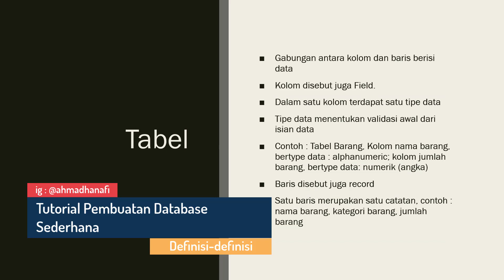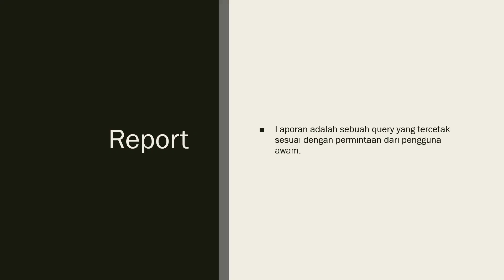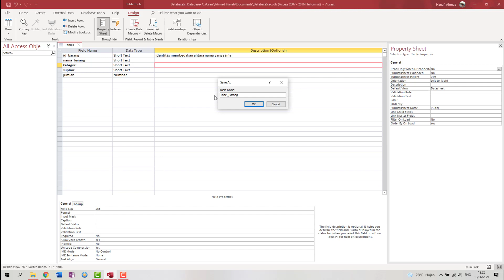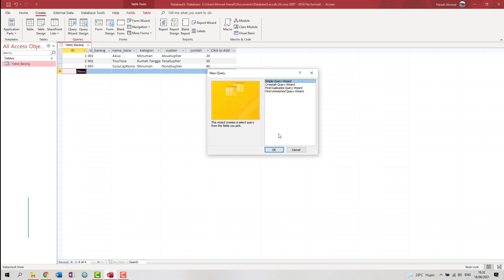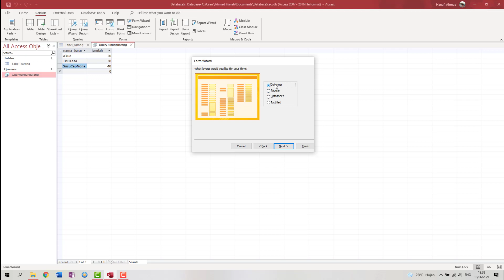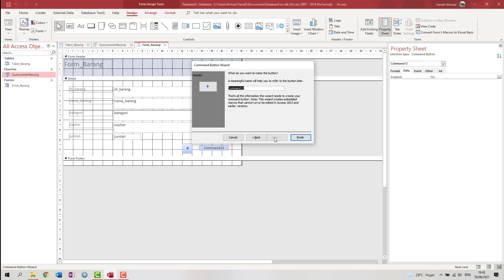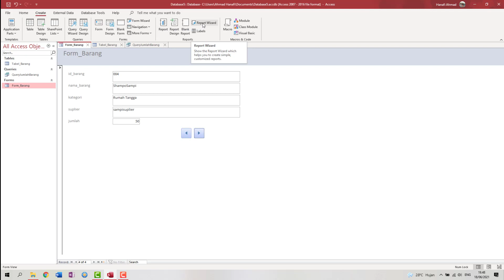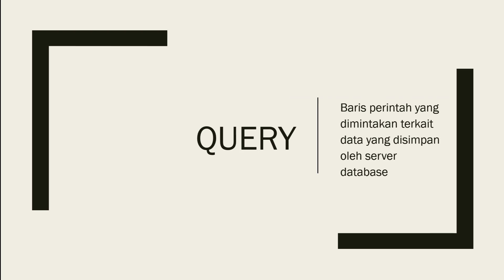Tutorial Pembuatan Database Sederhana Menggunakan Ms. Access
Dalam Video ini berisi tutorial sebagai berikut:
a. MembuatTabel
b. Membuat Query
c. Membuat Forms
d. Membuat Report

Definisi Tabel
■ Gabungan antara kolom dan baris berisi data
■ Kolom disebut juga Field.
■ Dalam satu kolom terdapat satu tipe data
■ Tipe data menentukan validasi awal dari isian data
■ Contoh :Tabel Barang, Kolom nama barang, bertype data : alphanumeric; kolom jumlah barang, bertype data: numerik (angka)
■ Baris disebut juga record
■ Satu baris merupakan satu catatan, contoh : nama barang, kategori barang, jumlah barang

Definisi QUERY
Baris perintah yang dimintakan terkait data yang disimpan oleh server database

Definisi Forms
■ Query sebenarnya bisa digunakan untuk memasukkan dan menampilkan data, namun karena sedikit kompleks maka perlu dibuat sebuah antarmuka pengguna,
■ Antarmuka ini disebut sebagai Forms.

Definisi Report
■ Laporan adalah sebuah query yang tercetak sesuai dengan permintaan dari pengguna awam.